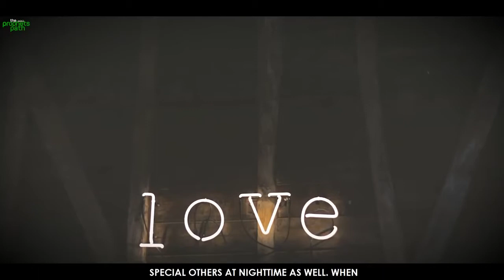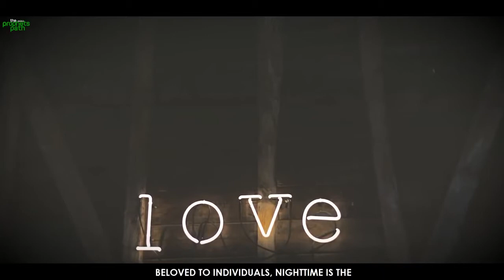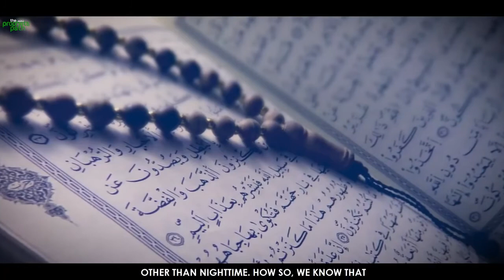IS THERE ANY BEST TIME PRAY TO ALLAH | How To Pray Namaz | How To Pray To God | Book of Allah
how to pray istikhara
how to pray effectively
how to pray witr
how to pray salah
how to pray fajr
how to start a prayer
how to pray eid prayer
how to pray isha
how to pray maghrib
how to pray namaz for female
how do you pray
how to pray for someone
how to pray isha namaz
how to pray istikhara step by step
learning how to pray for beginners
how to do namaz
how to pray in english
teach us how to pray
teach me how to pray
how to pray for a husband
how to pray jummah